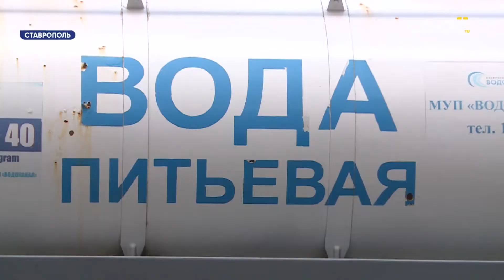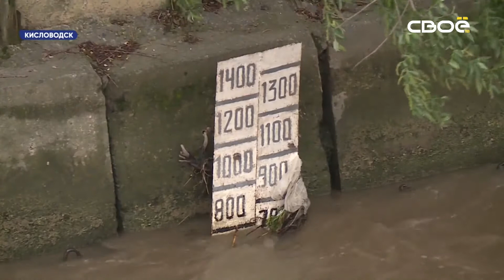Новости на Своём от 27 мая 2021 г. 08:30